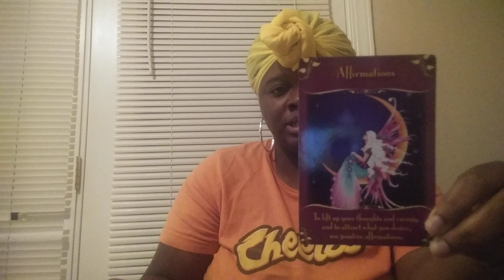My First Time Trying Zaxby's...In A Long Time | Best Zaxby's Mukbang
MUKBANG: Zaxby's

Los Angeles VS South Carolina

New Moon/Full Moon readings -$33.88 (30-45 minutes)
Sent Via Video

**Clarity Session** - $ 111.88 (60 minutes) One-on-One session via Skype or Phone. Includes a Past, Present, Future Reading, Building a Practical Plan, and a Guided Healing Meditation. Also, an opportunity to ask additional questions.

Ask Me 1-2 Questions - $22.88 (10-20 minute video)

Message From Spirit - What You Need To Know Individual - $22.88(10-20 minute video)

What's Our Love Story - $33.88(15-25 minute video)